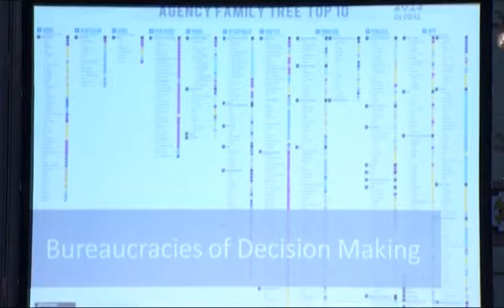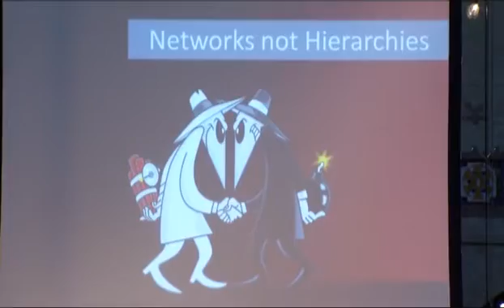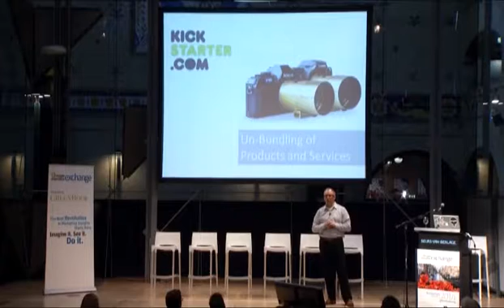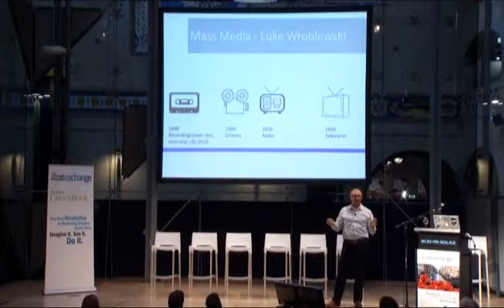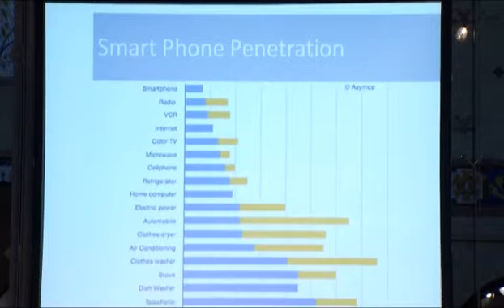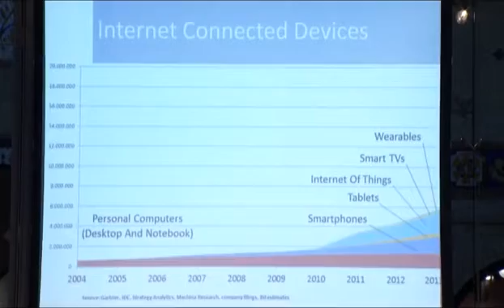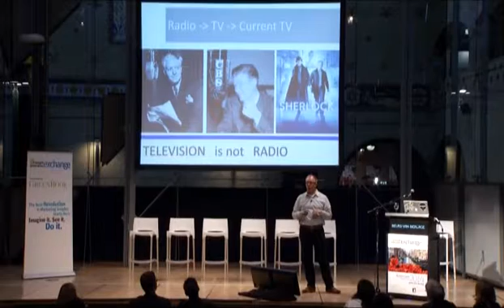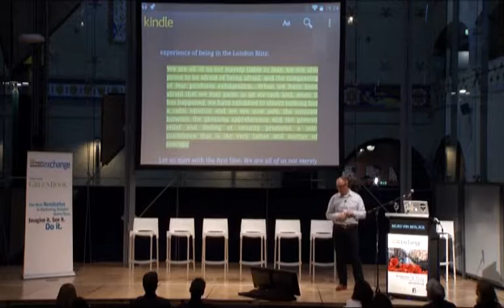IIeX EU 2014: Do Hard Things! by Chad Neusmeyer (EVP Mobile)